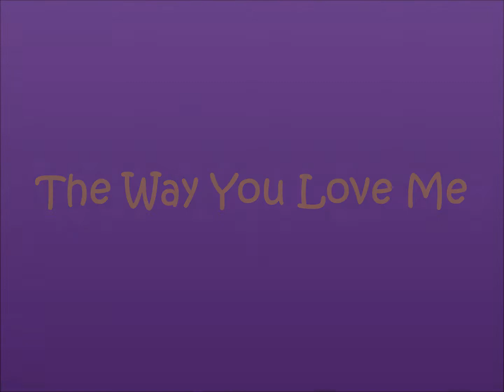The Way You Love Me - Karyn White (arranged by Mr. Creole)